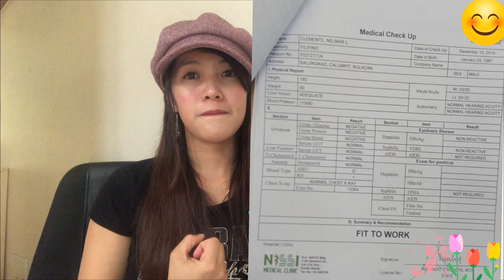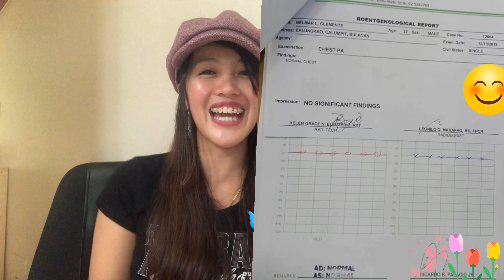Part 3 Update Para sa pag aaply ng EPS Worker dto sa Korea. Factory Worker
Hello mga kayuribesh!😊Para po sa mga nag tatanong kung ano ang mga i memedical sa isang EPS workers. Kung ano po ang mga dapat ninyong paghandaan. Sana po makatulong sa inyo. Enjoy watching 🤗